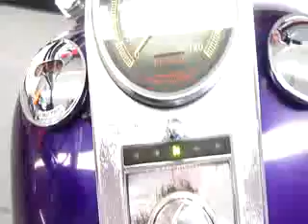2001 HARLEY DAVIDSON DYNA WIDE GLIDE - USED MOTORCYCLES LAKE HAVASU CITY AT GEAR UP MOTORSPORTS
This isn't your ordinary Dyna - 2001 Harley Davidson Dyna Wide Glide with a list of extras in excellent condition for the year and miles. It doesn't need anything but a rider. Check out this bike today!

 History: Mostly Arizona bike finished in a Concord Purple Pearl paints scheme with flame pin stripping.

 Service & Safety: We had our certified mechanic do a full safety inspection on this motorcycle. He changed the oil, rear brakes, front tire, replaced the front rotor and front brake line. The bike is in excellent condition and doesn't need anything! Plus this bike is covered under our 3 month or 3k mile in house warranty.

 Features: Twin Cam 88 cu.in. (1450cc) air cooled v-twin engine, 5-speed transmission, 5.2 gallon fuel tank and more.

 Accessories: Brand new custom seat, passenger backrest, tank pouch, chrome longer fork tubes, forward controls with HD pegs and heel rests, chrome upper and lower belt guards, chrome sprocket cover, extra chrome throughout, Live To Ride primary cover, and more!

 KBB suggested retail is $7625; Gear Up Motorsports is only asking $6495 for this amazing machine.

 As with our entire motorcycle inventory; this bike has been hand-picked by the owner, serviced and inspected by our certified mechanic, detailed by a professional detailer, we have added a pigtail for a battery tender for your convenience and it will be delivered with a full tank of gas as well as backed by our warranty. Why buy anywhere else?